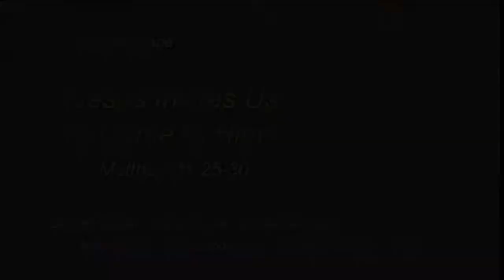Jesus Invites Us to Come to Him - April 28, 2019